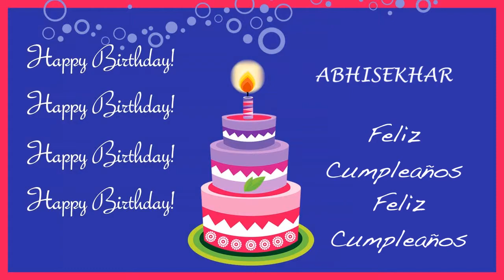Abhisekhar Card Tarjeta - Happy Birthday